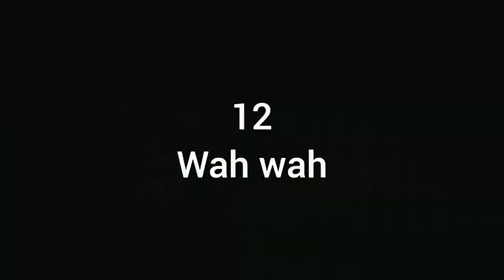मेले में मिल गई तुम्हारी भाभी!!😍🥰भाई आज तो बच गया, girl reaction video😘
भूतों की हवेली !! 🧐😃Comedy video!!  भूत तेरी मां की  🤫😃@Desifacthitesh  asi video nhi dekhi

desifacthitesh रूपा को न होने दी टट्टी 🥰! गब्बर!! NEW comedy video 😃😄 गब्बर मुझे छोड़ दो तेरी मां की ,!!

hiteshsaini

karan Arjun

trending
 comedy